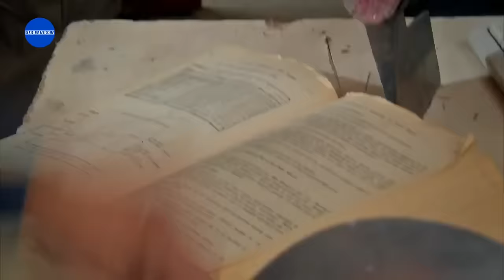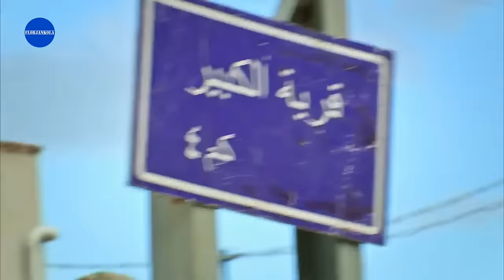Şefkat Tepe | 148.Bölüm